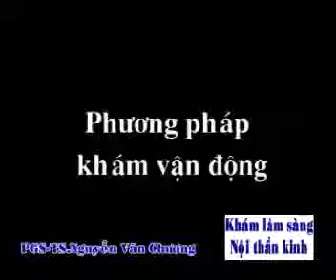Khám thần kinh Khám vận động YouTube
NGUỒN: COPPY